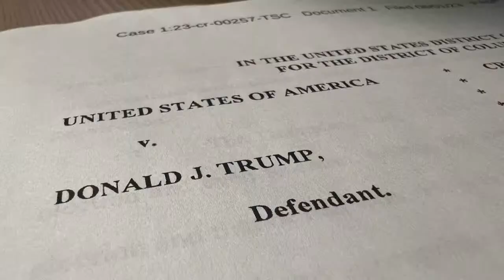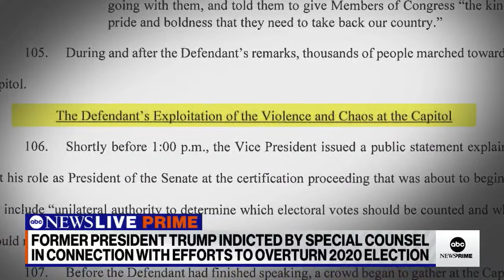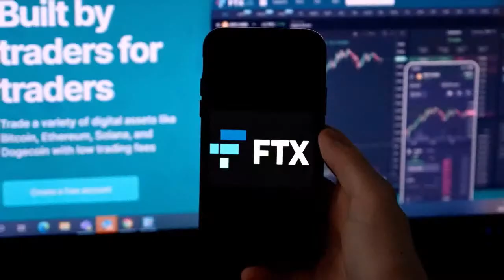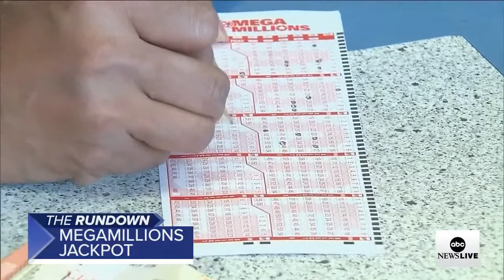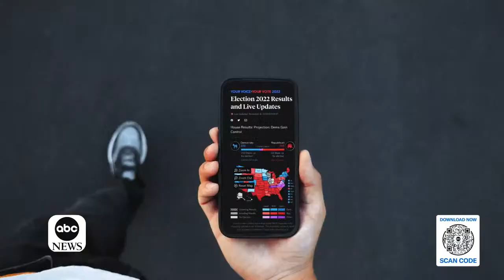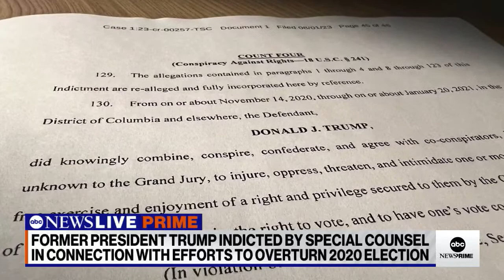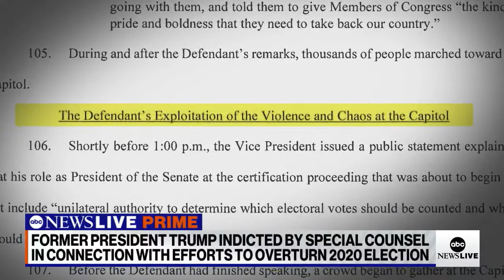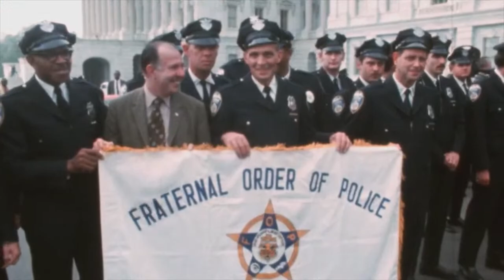ABC News Prime: Trump's third indictment; Gilgo Beach murderer in court; Ugandan activist Bobi Wine